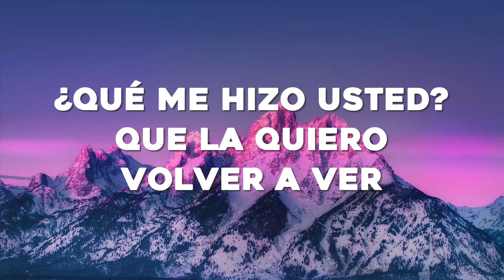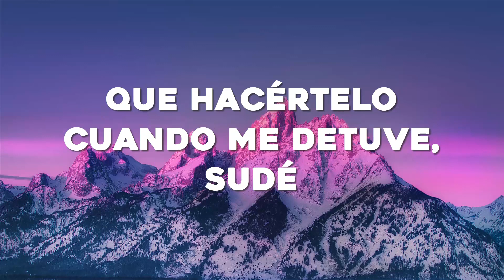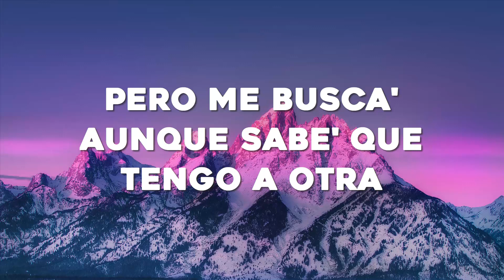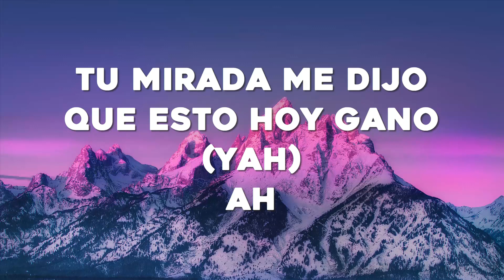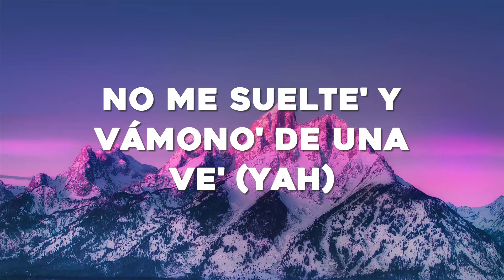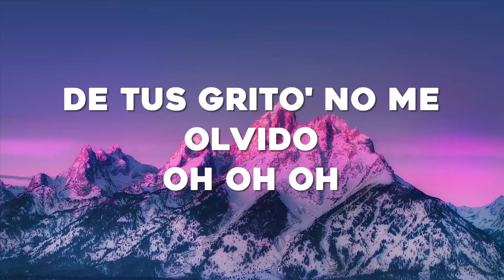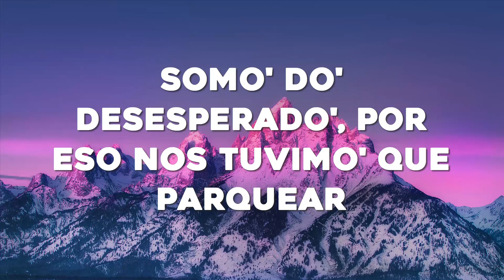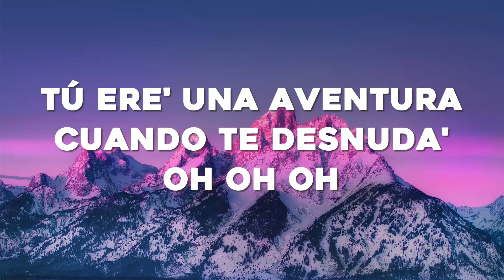Rauw Alejandro x Chencho Corleone - Desesperados (Letra/Lyrics)